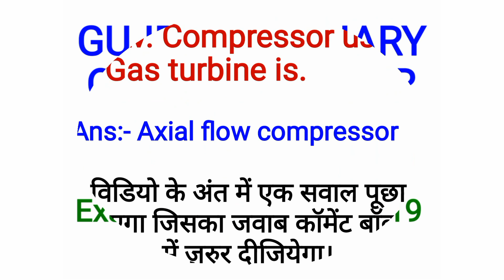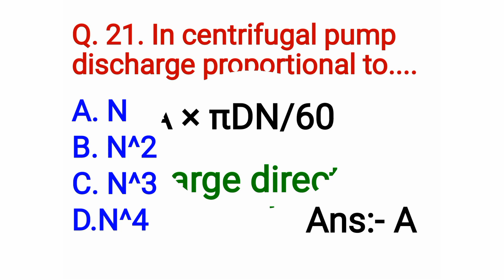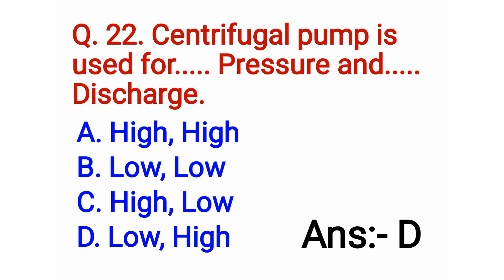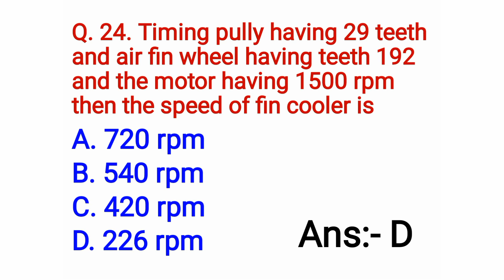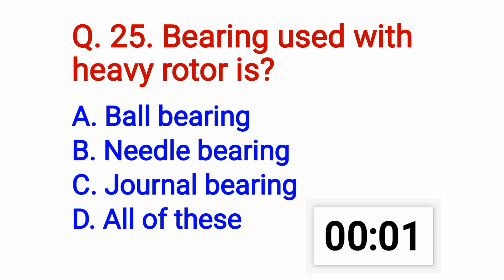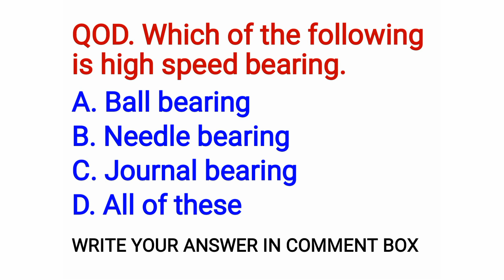Gujarat Refinary Question paper 2019 | IOCL QUESTION PAPER MECHANICAL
1. Math ka full concept.
2. Reasoning ka full concept.
3. Current affairs topic wise.
4. Mechanical engineering ka amazing concept.
5. Static Gk tricks ke sath.